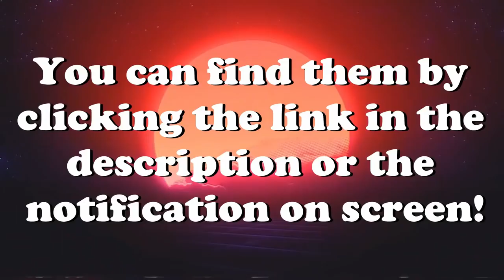Helicopter Ramming, Crashes, Takedowns & More! V3 | DCS World 2.5 Modern Flight Sim Crashes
Helicopter Ramming, Crashes, Takedowns & More! V3 | DCS World 2.5 Crash Compilation